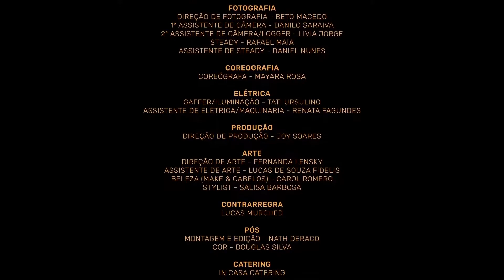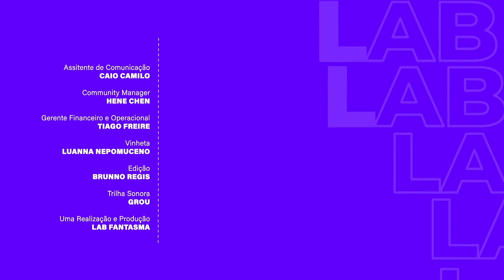Programa CentralLAB com @Ronald Rios @drikbarbosa e @PsiricoOficial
Bate-papo com @Ronald Rios @Drik Barbosa e @Psirico Oficial , exibido no programa CentralLAB no dia 26/03/2021 na

Direção geral: Evandro Fióti
Roteiro e apresentação: Ronald Rios
Edição: Victor Balde
Direção de arte: André Juventil
Motion graphics: Luanna Nepomuceno
Trilha sonora: Grou
Direção de produção: Raissa Fumagalli
Produção:  Lucas Morgado e Júlio Benedito
Direção e operação técnica: Fábio Jr.
Marketing estratégico: Marcela Righi
Gerente financeiro e operacional: Tiago Freire
Equipe de estratégia e comunicação 2021: Caio Camilo, Lucas Xavier, Lucas Candido, Luciano Dantas, Marcela Righi, Maria Caroline Moreira e Regina Santana
Equipe de produção 2021: Fábio Junior, Julio Benedito e Lucas Morgado

Uma realização e produção Laboratório Fantasma